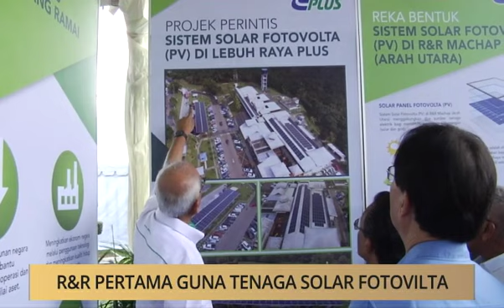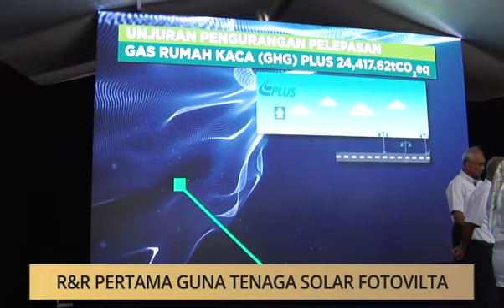Khabar Dari Johor: R&R pertama guna tenaga solar fotovilta